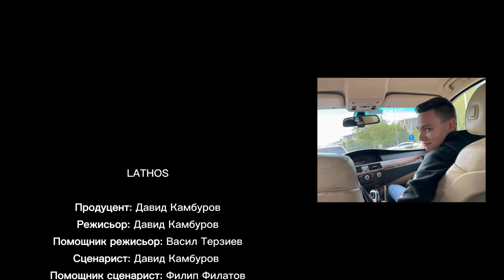Lathos - Official Movie